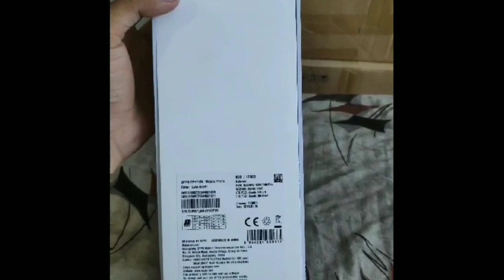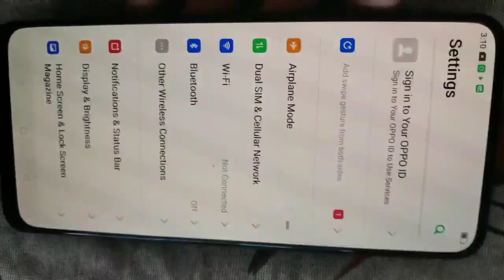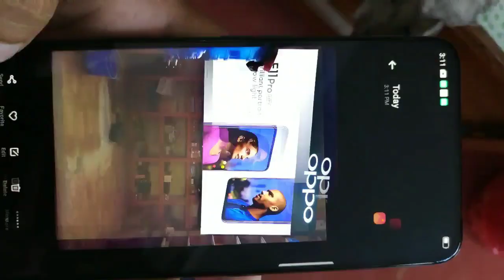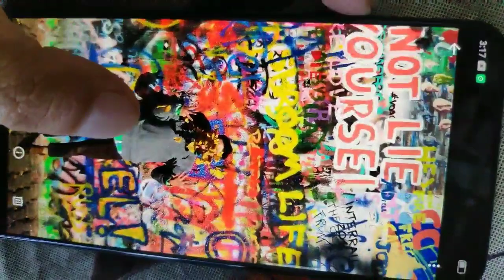Oppo Reno 2f Unboxing